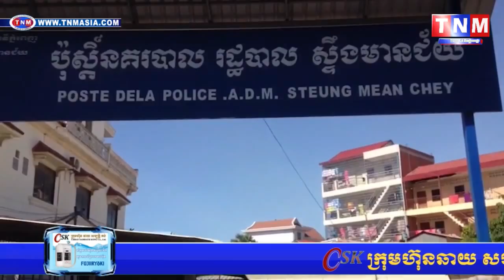កូនប្រុសតិរច្ឆាន ខឹងប្រពន្ធរត់ចោល ​ចាប់រំលោភម្ដាយបង្កើតខ្លួនឯង